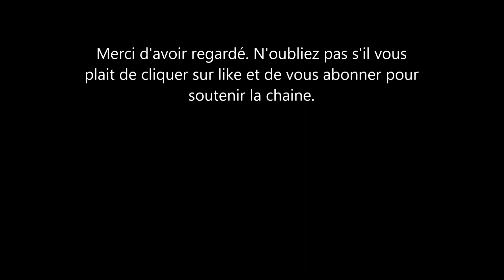Le Prince William et Kate Middleton emmènent leurs enfants acheter 1arbre de Noel. Louis est absent!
un noel royal à kensington? Kate middleton, le prince william et leurs enfants charlotte et george ont ete vus achetant un arbre de noel.